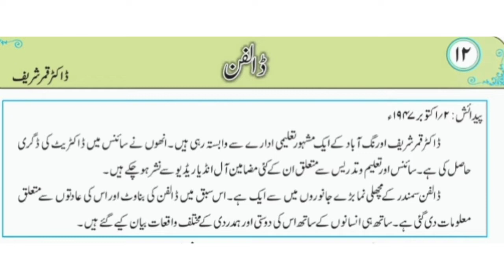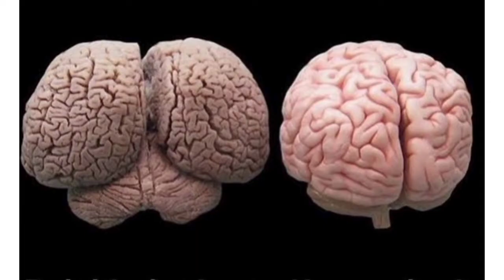5th | urdu | Chapter No:12 | ڈالفن |Dolphin | V School